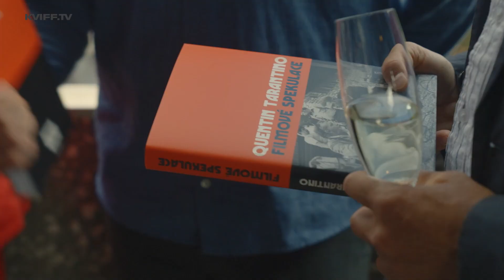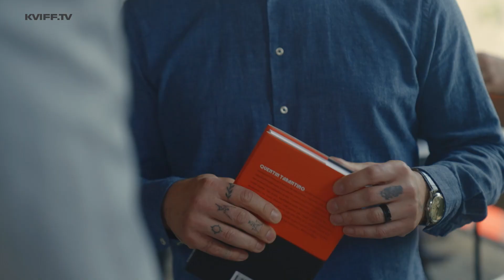⎠57th KVIFF⎛ Highlights: Den 3 – Day 3 – Clarkson, McGregor, Empty Nets, A Sensitive Person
Patricia Clarkson introduced the screening of Monica, Ewan McGregor and his daughter Clara shone at the press conference, Empty Nets and A Sensitive Person were shown. A debate on cystic fibrosis was held in the KVIFF.TV park by Ivan Trojan and guests, and Quentin Tarantino's book Film Speculation was launched.

Patricia Clarkson uvedla projekci filmu Monica, na tiskovce zazářili Ewan McGregor a jeho dcera Clara, uvedeny byly snímky Prázdné sítě a Citlivý člověk. Debatu o cystické fibróze měl v KVIFF.TV parku Ivan Trojan a hosté a křtila se kniha Quentina Tarantina s názvem Filmové spekulace.